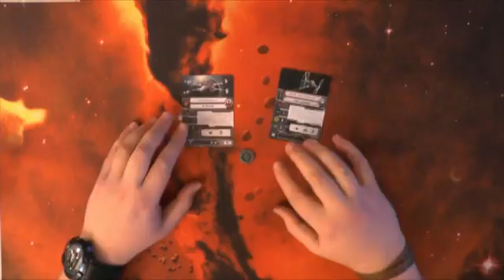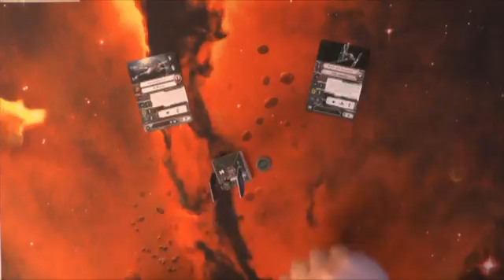Dark THUNder erklärt X-Wing Teil 3.2: Aktiverungsphase - Aktionen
!!!Entschuldigt die schlecht Qualität. War ein "Unfall"!!!
!!!Wir werden bei Gelegenheit noch eine Full HD Version nach liefern!!!
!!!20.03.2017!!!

Aktiverungsphase - Aktionen